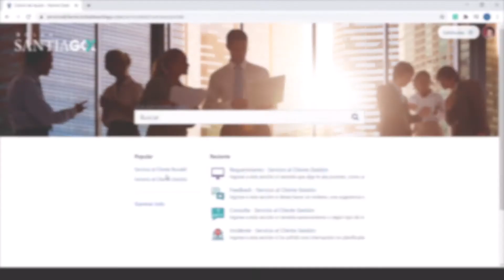4 Registro de incidente